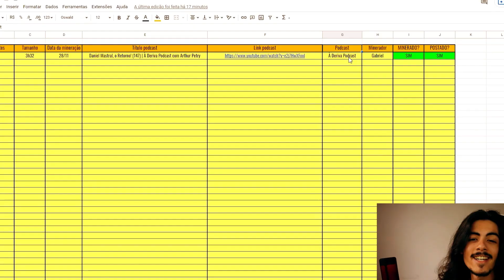TINHA DINOSSAUROS NA ARCA DE NOÉ? – RODRIGO SILVA + SÉRGIO SACANI – Flow Podcast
Igor 3K promove no Flow Podcast um debate entre o arqueólogo, filósofo, escritor e youtuber Rodrigo Silva e o Geofísico, cientista e youtuber Sérgio Sacani (Space Today) e nesse corte eles discutem a idade dos dinossauros e o processo de fossilização.